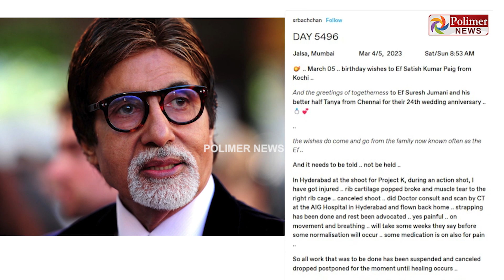விலா எலும்பு உடைந்தது .. படுகாயம் அடைந்த அமிதாப் பச்சன்.! படப்பிடிப்பில் நடந்தது என்ன?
விலா எலும்பு உடைந்தது ..
படுகாயம் அடைந்த அமிதாப் பச்சன்.!
படப்பிடிப்பில் நடந்தது என்ன?

உடைந்த விலா எலும்பு படுகாயம் அடைந்த அமிதாப் பச்சன்.! படப்பிடிப்பில் நடந்தது என்ன?